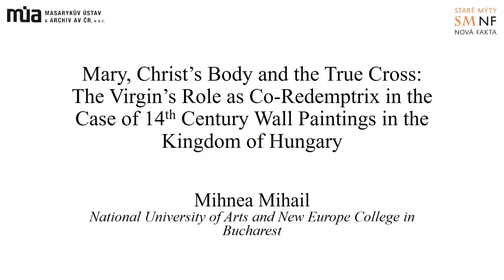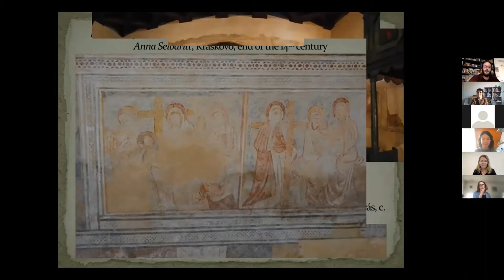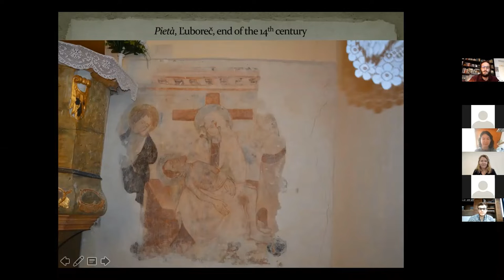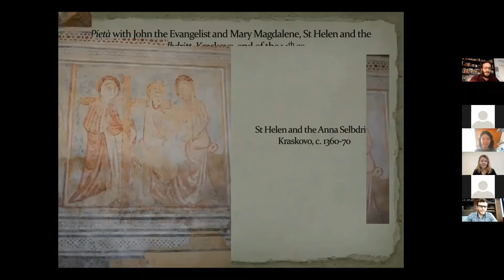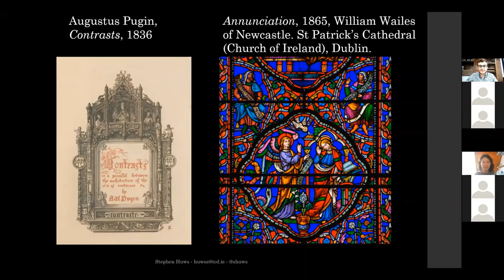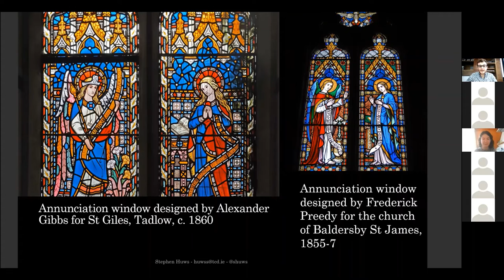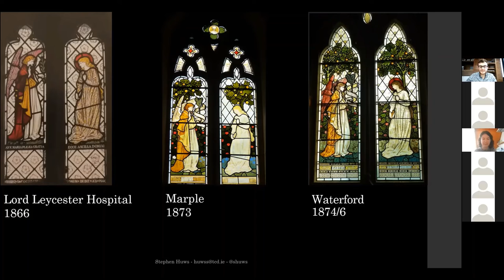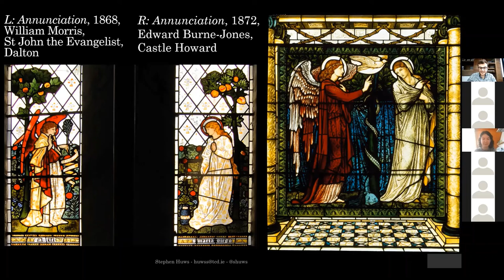Marian Devotion in Late Medieval Society: Session 2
Recording from the Marian Devotion in Late Medieval Society colloquium, organized by Rhianydd Hallas of the Old Myths, New Facts project.

Session 2: Iconography
Chair: Sue Niebrzydowski, Bangor University

02:13 Mary, Christ’s Body and the True Cross: The Virgin’s Role as Co-Redemptrix in the Case of 14th Century Wall Paintings in the Kingdom of Hungary.
Mihnea Mihail, National University of Arts and New Europe College in Bucharest

22:54 Medievalism: Iconography and Theology in Nineteenth-Century Stained-Glass Annunciations. Stephen Huws, Trinity College Dublin